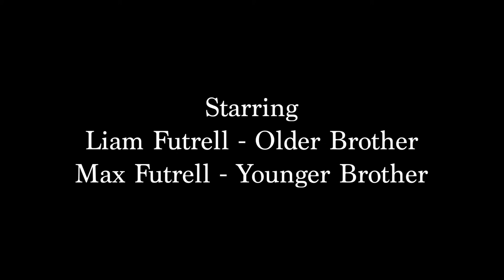LOST IN THE SNOW // SBS Winter Film Fest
Two brothers are sledding in the snow. The little brother mysteriously disappears so the other goes looking for him.

Starring Liam Futrell and Max Futrell

Created by Liam Futrell

Sub-Basement Studios is Portland State University's student-run production house, aiming to provide students with hands-on production experience at all stages.